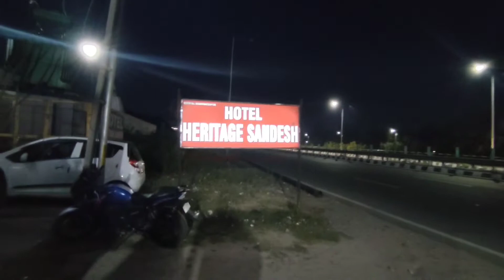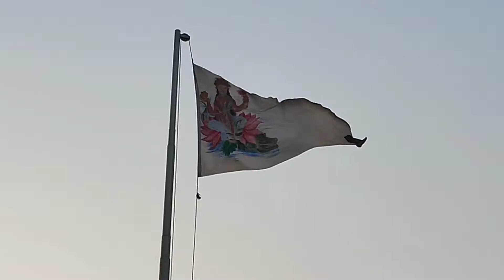हर की पौड़ी का धार्मिक महत्व || Full Information || Haridwar || Uttarakhand